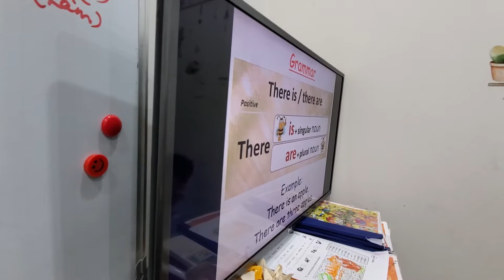Grammar - Anna, Tea - Ms Jenny's class